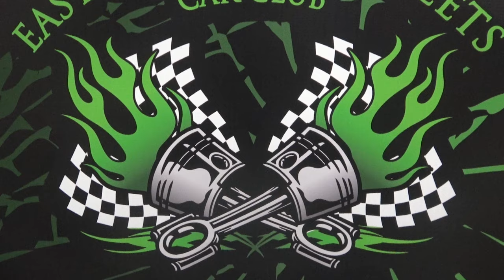1966 Chevy II Nova Pro Street Classic Hot Rods and Muscle Cars Dreamgoatinc Video